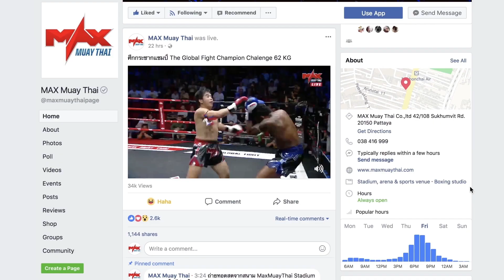Don't miss Muay Thai Fighter This Monday,November 11th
Don't miss Muay Thai Fighter
live From Max Muay Thai Stadium in Pattaya

7 Fight each with 3 rounds of extream muay thai action. Watch from the Max Muay Thai Mobile App & facebook live.

This Monday we have 7 exciting bout featuring

1.PLAIKAEW EXTRACOLEFILM VS DERNCHON SITKRUKONG

2.MAXNOI KUNWANGLUANG ( LAOS )  VS PETCHMORAKOD MUEANGPAYALAEWITTAYA SCHOOL

in our Co-main event
3 DANTHONG TOR.HUAIRAI VS RODTAI EXTRACOLEFILM

in our main event
4.BOVY POR.PRAJITGYM VS YODPETCH MUEANGPAYALAEWITTAYA SCHOOL

5.MATTIW MERCOS ( ENGLAND VS FAHMAI SINGHADECHAGYM

6.YANGTAN SITMUATVEE  VS PHADAM BCK GYM

7.KENCY CAKA ( ALBANIA ) VS  SINGLANNA LOOKYAMO

live broadcast start This Monday,November 11th, at 6.00pm Thai time live on  facebook page and the Max Muay Thai mobile app.